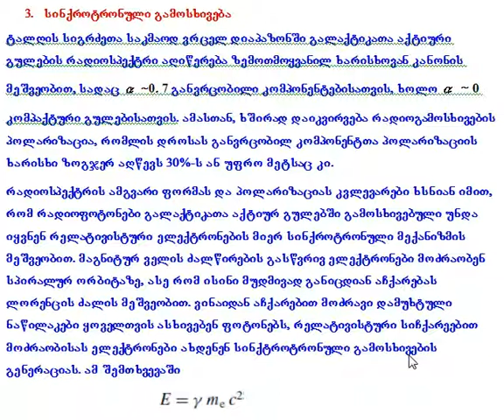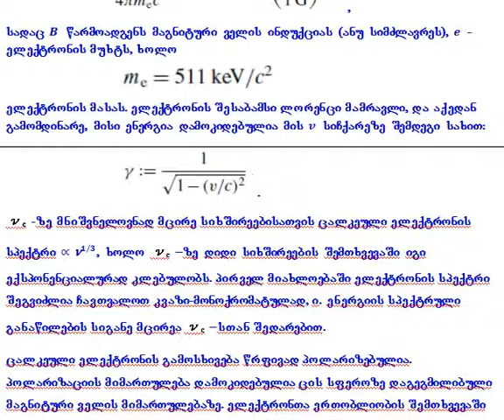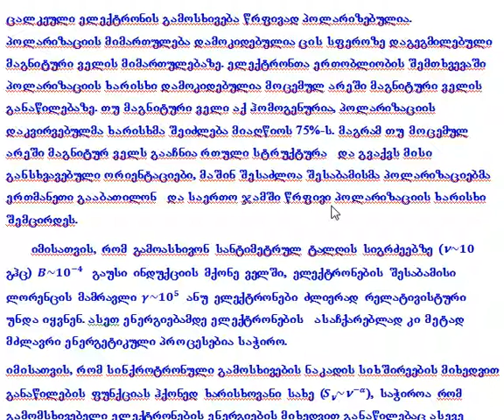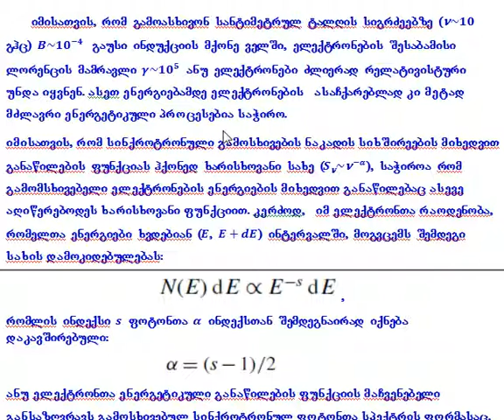Extragalactic 12 6